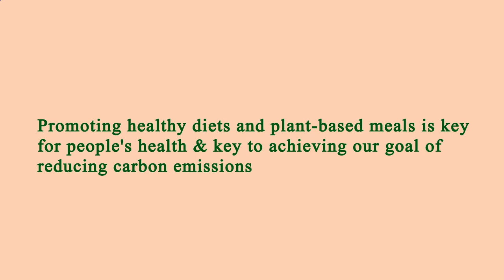Restaurant Close by Me Manhattan 10005 NY, New York County, New York, United States